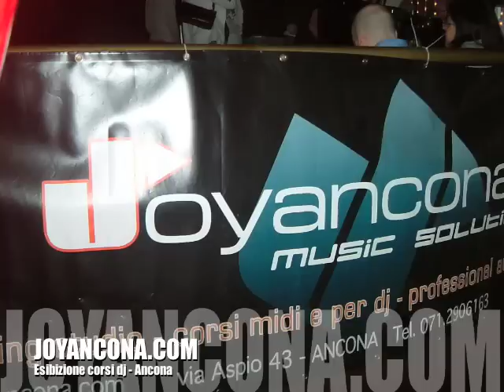Esibizione corsi Dj alla discoteca Odissea Ancona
Esibizione dei partecipanti ai corsi dj joyancona
presso la discoteca Odissea.